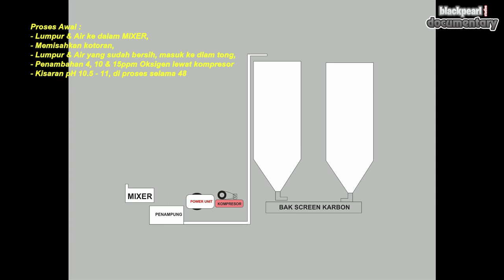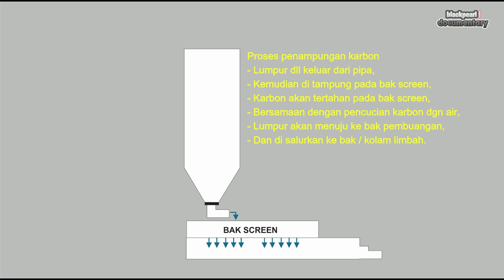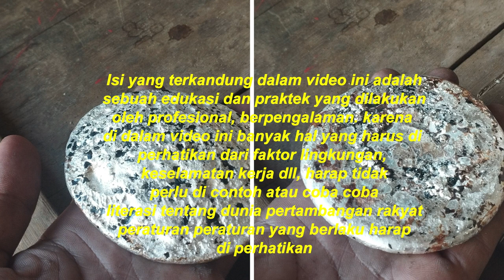Pengolahan Emas Tradisional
Indonesian Traditional Gold Processing